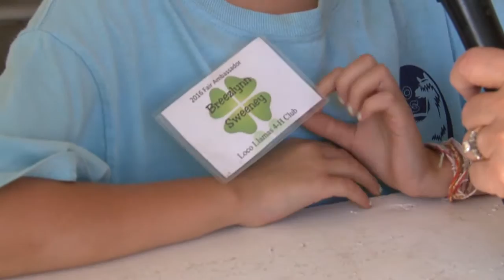4H Fair Milking Parlor at the Fair 2016